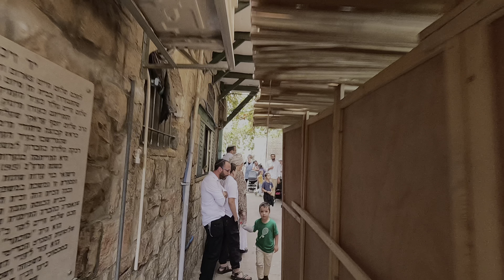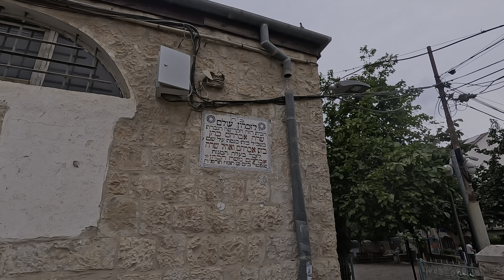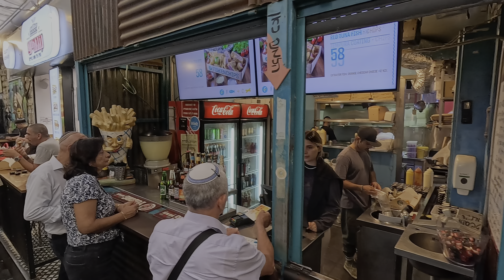Jerusalem. Walking in cloudy weather. Shuk Mahane Yehuda and city center.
A walk in cloudy weather from King George Street to Mahane Yehuda Market through the special area of Nachlaot. Then we turn towards the city center

Enjoy the walk and thank you for your attention!!
📆 October 1, 2023  ⏰ 13:00  🌡 26°С
Have a nice day and good mood!!
October 2023